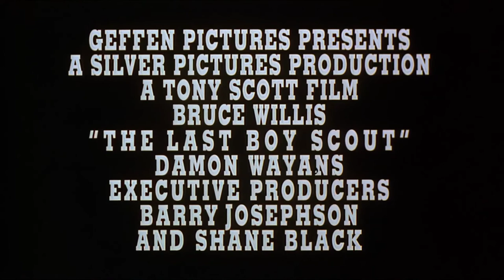The Last Boy Scout - action - krimi - 1991 - trailer 2 - Full HD